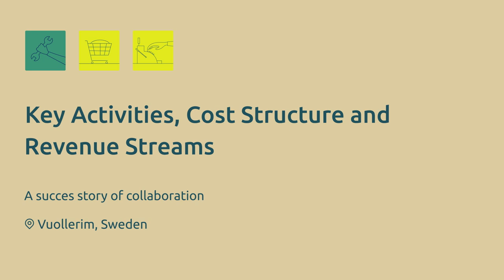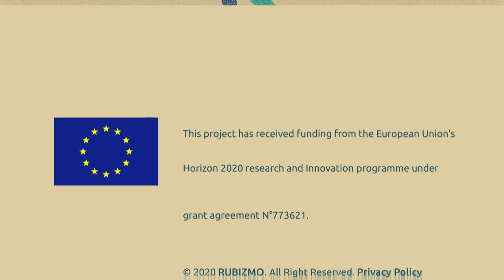RUBIZMO Animations #03 - Sustainable Busines Inspiration: Lapland Vuollerim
Near the Arctic Circle in the midst of Swedish Lapland, the village of Vuollerim is creating value and strengthening their community!

The inhabitants demonstrate that open business models based on a local crowd-economy can make the difference.

Discover the secrets of success in the bio-economy with this business model canvas inspired analysis video or this business case profile